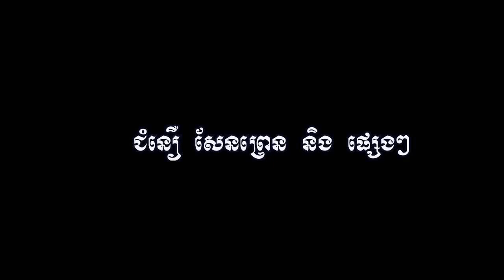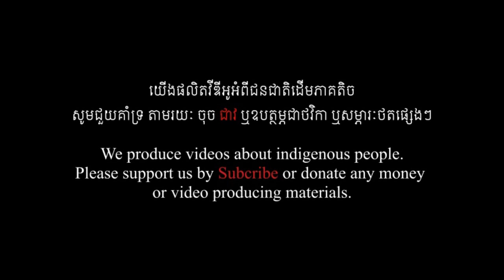បទជនជាតិដើមទំពួន Vol 01- Tum Poun song vol1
Name: Van Choeun and Ngan Kabil and Pov Vannak

អំពីយើងខ្ញុំ
យើងផលិតវីឌីអូដែលនិយាយអំពីជីវិតរស់នៅរបស់ជនជាតិដើមភាគតិចនៅកម្ពុជា។ បេសកម្មយើងខ្ញុំគឺដើម្បីជួយថែរក្សា និងផ្សព្វផ្សាយអំពីវប្បធម៍ ប្រពៃណី និងចំណេះដឹងផ្សេងៗរបស់ជនជាតិដើមភាគតិចទៅយុវជនជំនាន់ក្រោយ និងទៅកាន់ពិភពលោក។
ABOUT US